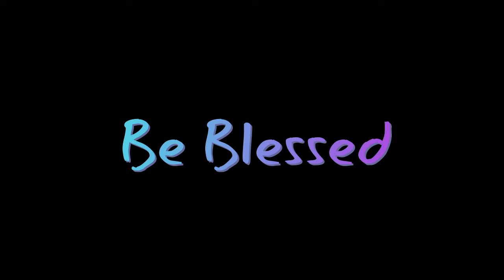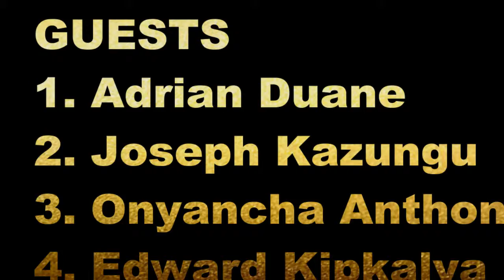The People's Voice Ep 5 (Season 1) : Newstart Health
The People's Voice is a show aired out every Thursday from 2.00pm - 3.00pm at Baraton FM (103.9) discussing different topics. This episode we talked about Health narrowing to Newstart principles.
The panelists were:
1. Arasa Enock (Host)
2. Adrian Duane
3. Joseph Kazungu
4. Anthony Onyancha
5. Edward Kip Kalya

Initiated by Student Association Of Baraton University (SABU)